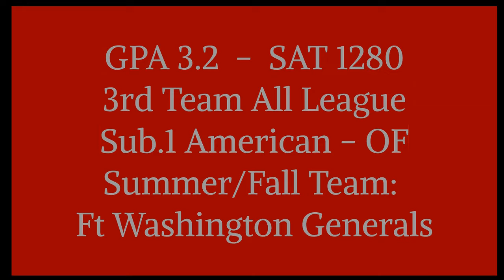Elijah Peck 19Grad OF/LHP